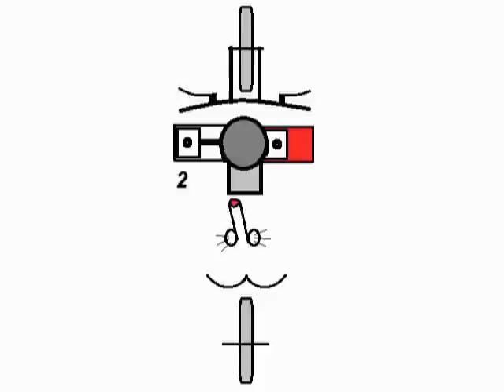Two Strokes Engine Vibrations wmv.wmv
Dear Bikers, protect your balls against the engine vibrations!